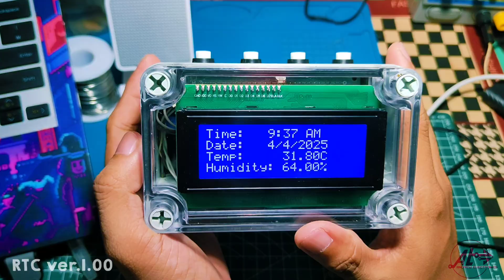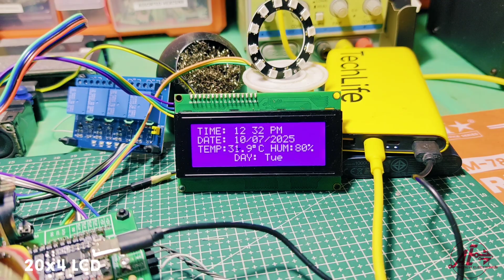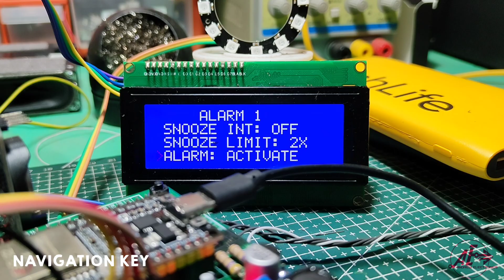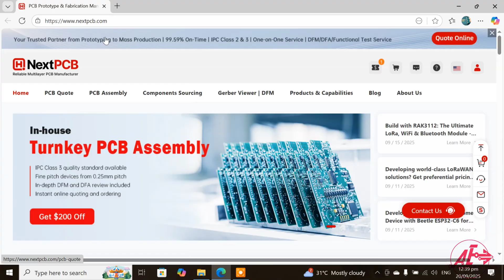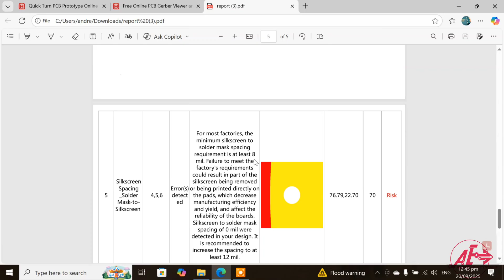Isang Device Lang, Lahat Kontrolado! | Smart RTC Project Ver.2 (ESP32 + Voice Command)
SPECIAL THANKS:

Gusto kong magpasalamat sa NextPCB, dahil kung wala sila, hindi ko maisasakatuparan itong project na ito.

Kung naghahanap kayo ng maasahan at high-quality PCB manufacturer, highly recommended ko ang NextPCB!
Punta lang sa kanilang website, upload n’yo ang Gerber files, fill-out n’yo lang yung mga details gaya ng name, address, payment info — at after ilang araw, darating na agad ang PCB n’yo!

Ang maganda pa, meron silang DFM (Design for Manufacturing) check, para makita agad kung may possible error o risk sa layout bago ipa-produce.

Kamusta mga ka-DIY!😉
After halos anim na buwan ng pagde-develop, eto na po ang RTC Ver.2 project ko — isang Smart Automation System na gamit ang ESP32 Dev Board bilang core ng buong system.

Mayroon itong iba’t ibang sensors at modules tulad ng:

•DHT22 – para sa Temperature & Humidity

•LDR – para sa Light/Darkness detection

•SR505 – para sa Motion Detection

•MQ135 – para sa Gas Sensor

•12-bit NeoPixel – para sa light effects

•DFPlayer Mini – para sa voice notifications

•DF2301Q Voice Recognition Module – para sa voice command feature.

•IR Receiver – para sa remote control

•20x4 LCD Display – para sa system info at status

•4-channel Relay – para sa appliances control

Bukod pa d’yan, gumamit din tayo ng DS3231 RTC module para sa accurate time and date tracking, at may apat na navigation buttons (Menu, Select, Up, Down) para sa settings at configuration.
Meron din itong apat na manual push buttons para sa direct relay control kung ayaw mong gumamit ng voice command o remote.

Application 🔥

Ang original plan talaga ng project na ito ay gamitin bilang Garden Monitoring System — isang stand-alone system na kayang tumulong sa mga farmers para hindi na kailangan ng madalas na manual checking.

Pero dahil kinapos tayo ng pondo, eto muna yung final build ko for now.
Pwede naman itong i-revise o i-upgrade in the future kung sakaling madagdagan pa ng budget at component.

Video Chapter:

0:00 • Intro
0:33 • DHT22 - Temperature and Humidity Sensor
1:03 • LDR (Light Dependent Resistor) - Darkness sensor
1:28 • SR505 - Motion Sensor
1:43 • 12 Bit Neo Pixel
1:56 • DF2301Q - Voice Recognition Module
3:36 • IR (Infrared Remote)
4:38 • DF Player Mini
4:52 • MQ135- Gas Sensor
5:32 • 20x4 LCD
5:44 • 4 Channel Relay Module
5:53 • DS3231- RTC Module
6:07 • Navigation Key
6:26 • Manual Push Button (for Relay)
7:17 • ESP32 Dev Board
7:33 • NEXT PCB ( you should try this!)
8:07 • DFM Check tool
8:25 • Original Plan of RTC
8:45 • Possible integration
9:01 • What do you think?

Stay Humble & Be Creative 😉